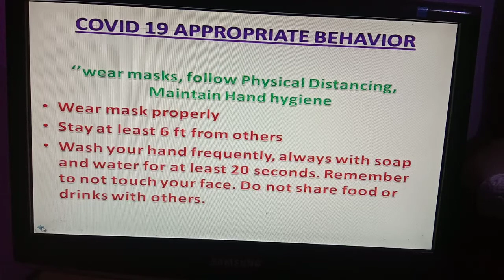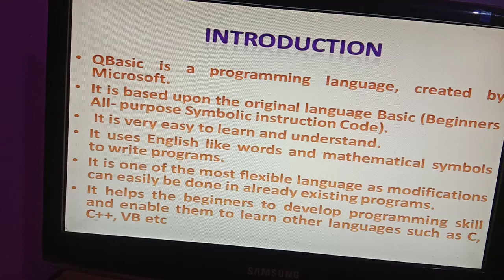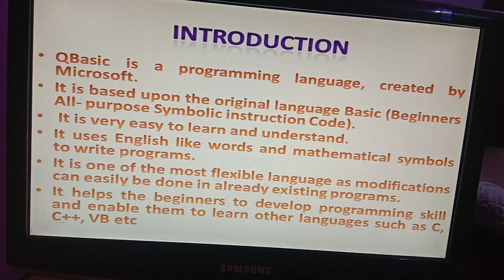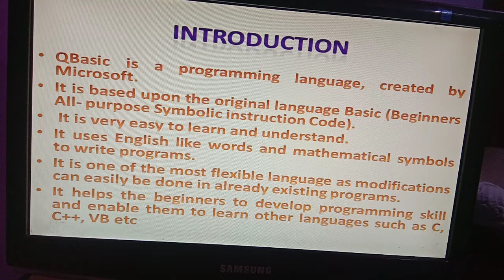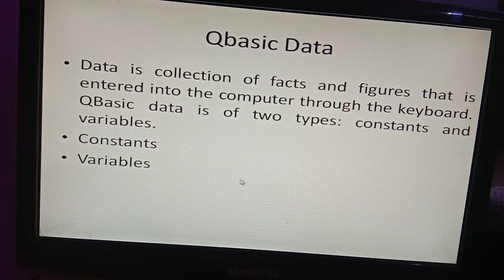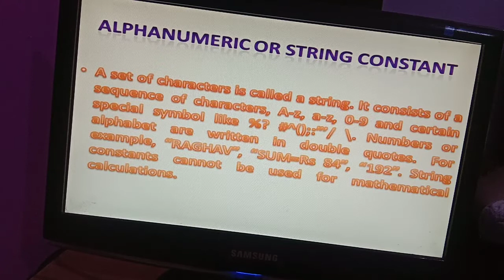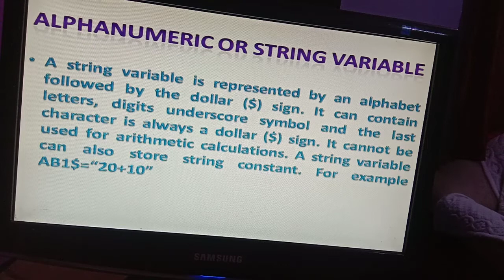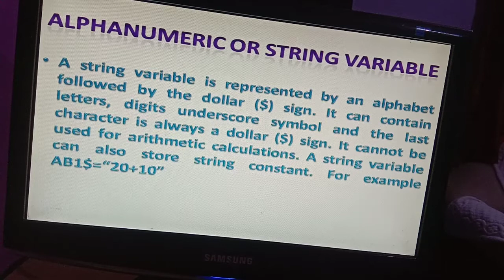Computer class 6 chapter Qbasic part 1